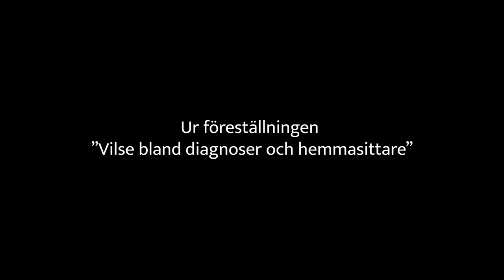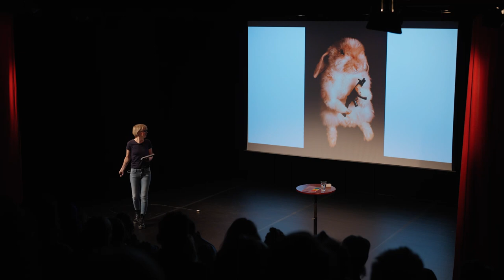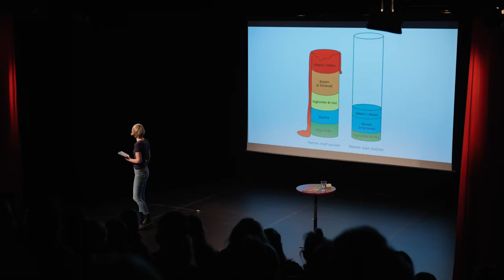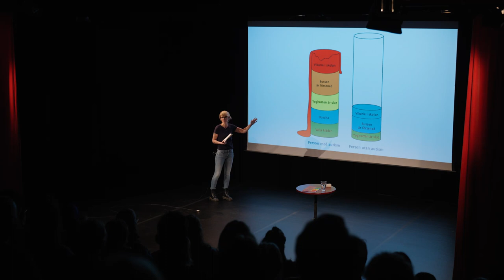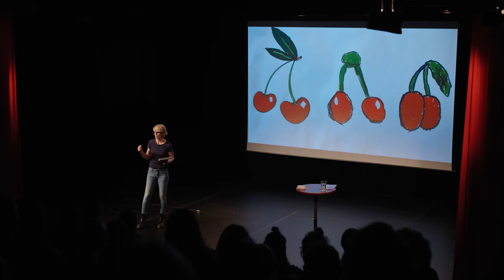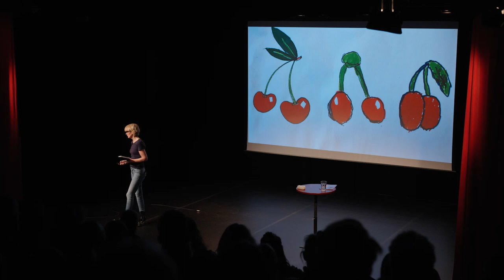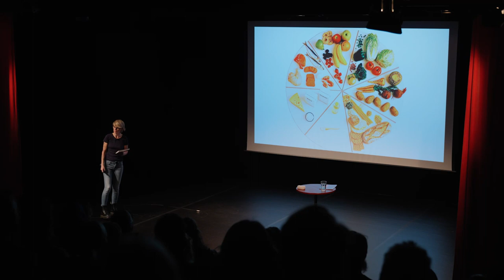Vilse bland diagnoser och hemmasittare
Ett kort sammandrag med smakprov ur föreställningen Vilse bland diagnoser och hemmasittare.